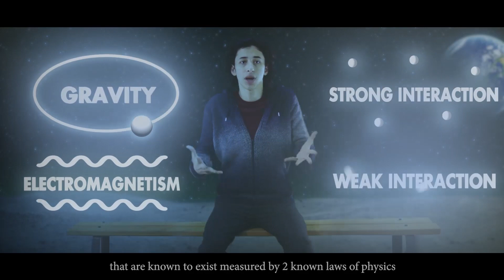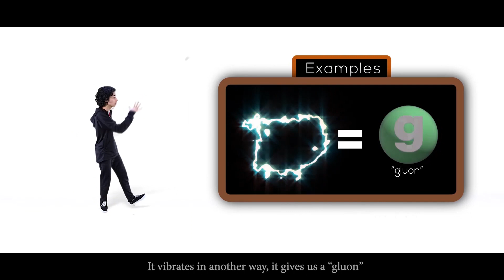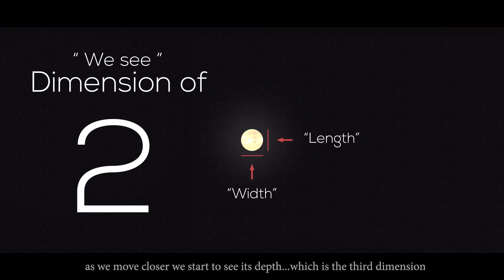Ramez Rizk, Egypt, Physics, Finalist, Popular Vote Top Scorer: 2020 Breakthrough Junior Challenge